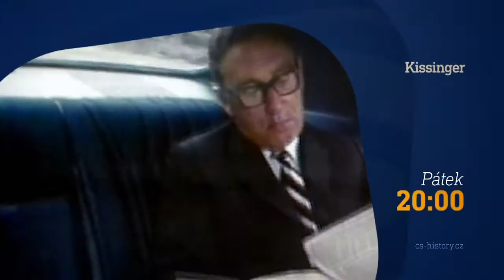Kissinger (20.8.2021 ve 20:00 na CS HISTORY)